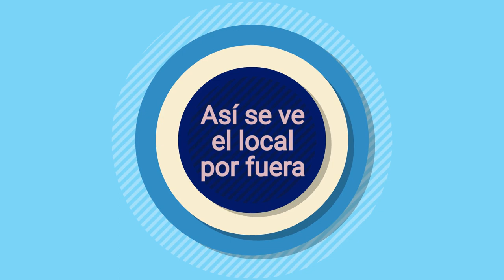Informatica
Create professional videos and presentations for your business. No video animation experience needed!